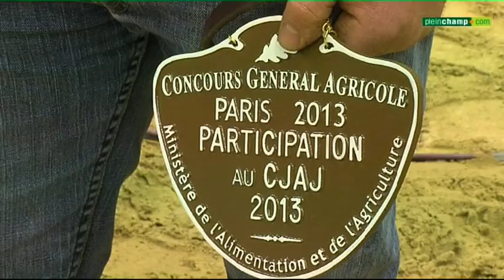SIA 2013 Concours de pointage bovin